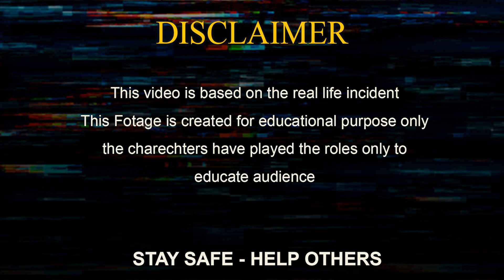WHAT SHE IS DOING? 👀😱| Act Of Betrayal |Husband Caught Cheating Wife | Awareness Video | Eye Focus